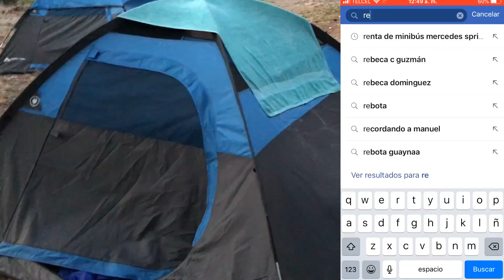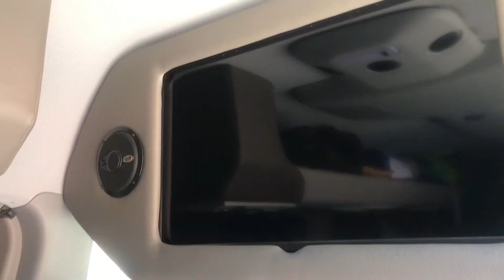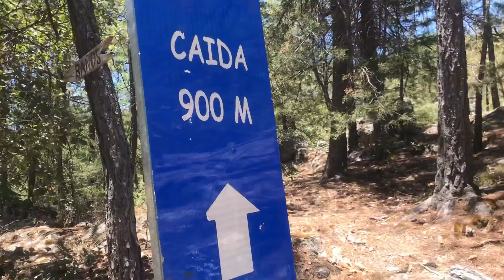LA CASCADA DE BASASEACHI CHIHUAHUA LA MÁS GRANDE DE MEXICO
Todo se hace con mucha PASIÓN